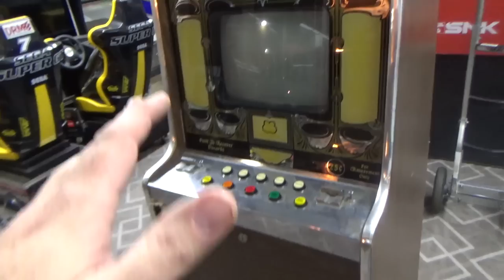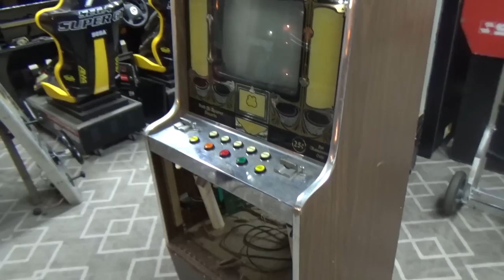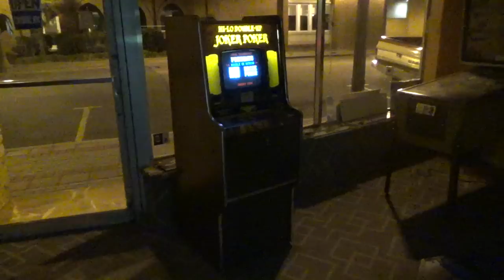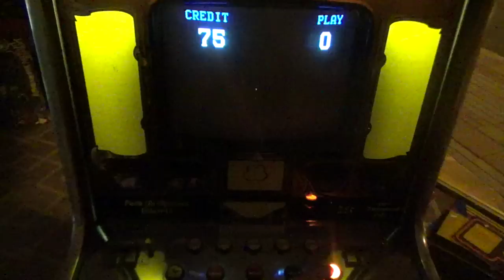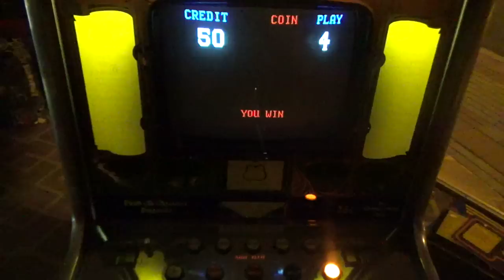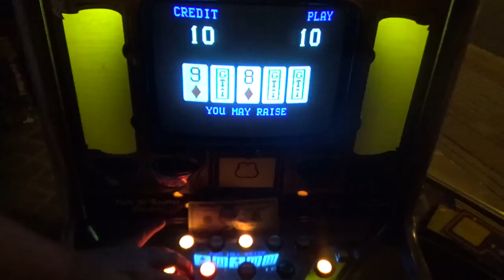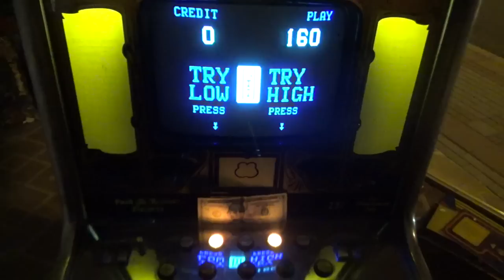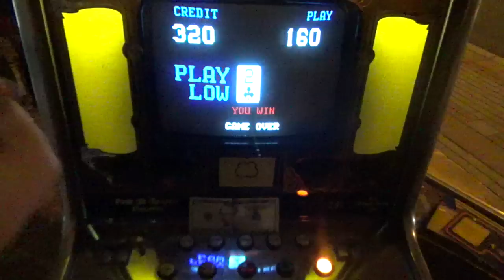Repairing An Old School 'Joker Poker' Coin Operated Poker Arcade Gambling Machine - Can We Win?